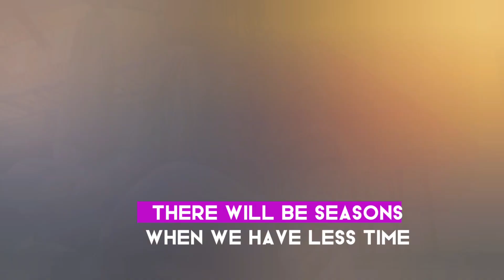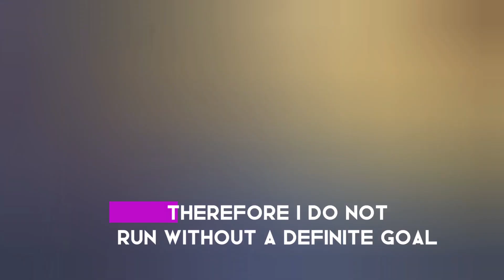Workout with Me: Motivational Scriptures for Exercise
Today is a great day to get moving. Let's get started together.

Scriptures read:

1 Corinthians 6:19-20
1 Corinthians 9:24-27
Philippians 4:13
Romans 12:1-2
Proverbs 31:17
1 Corinthians 3:16-17
Hebrews 12:11-12
1 Corinthians 6:12
1 Samuel 16:7
Proverbs 31:30
Galatians 6:9
Ephesians 6:10